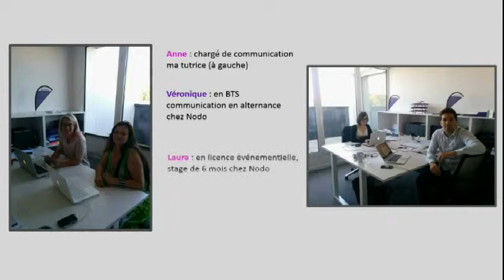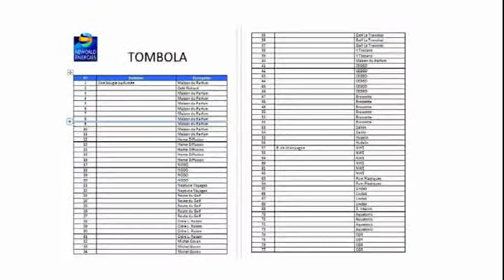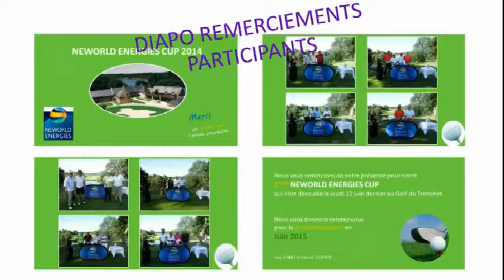BTS COM Vitré stage Nodo RP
Vidéo de stage BTS Communication Vitré
Marion / Nodo RP